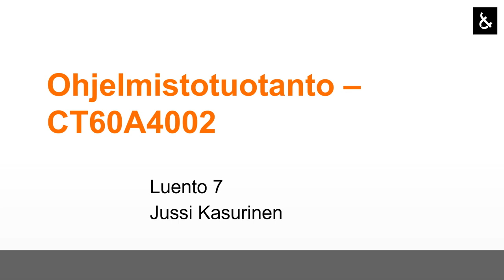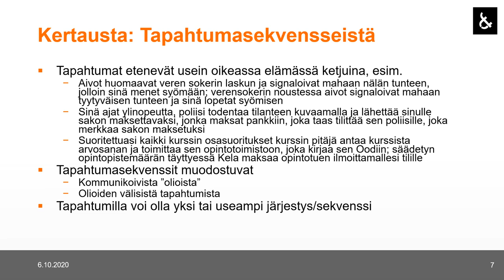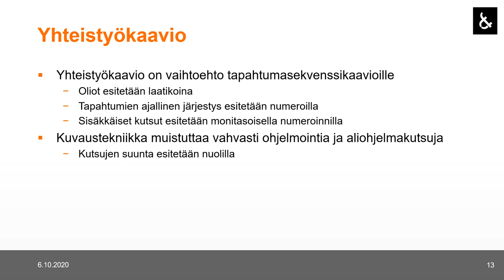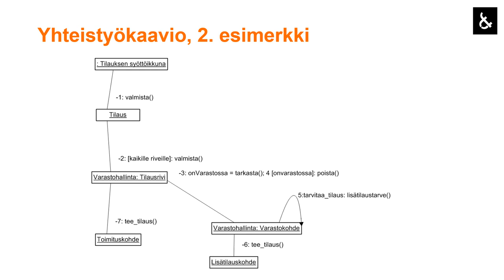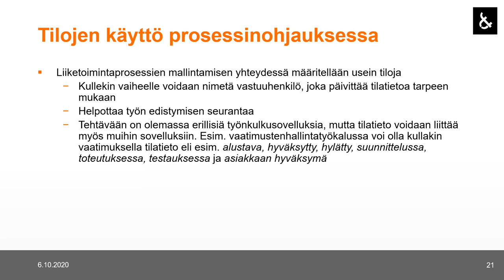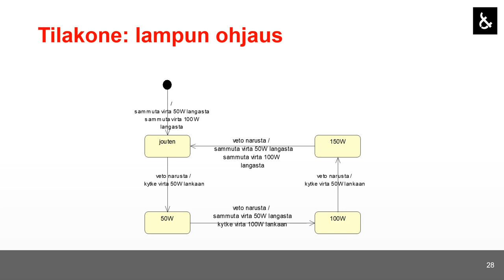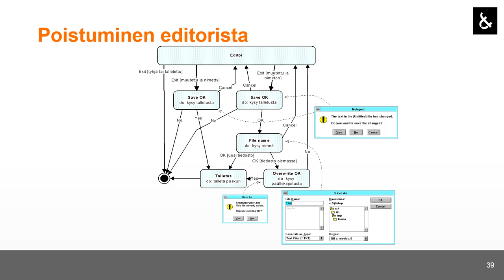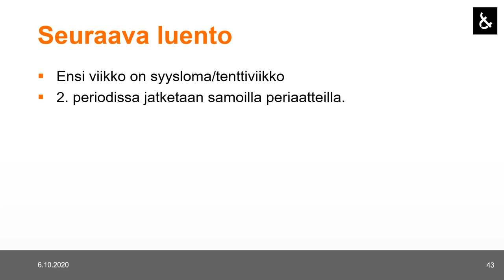Ohjelmistotuotanto 2020: Tila- ja aktiviteettikaaviot